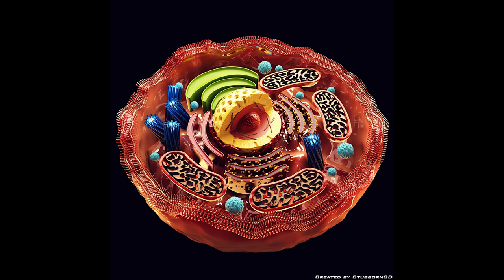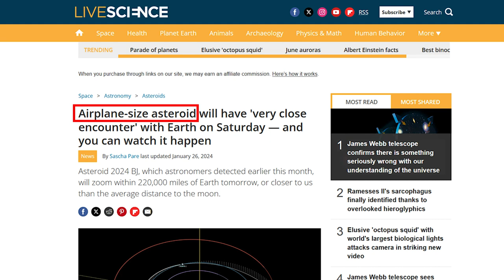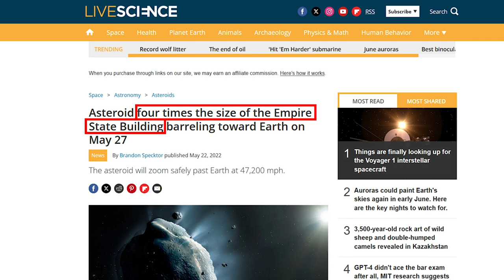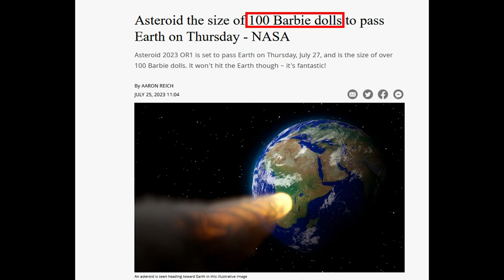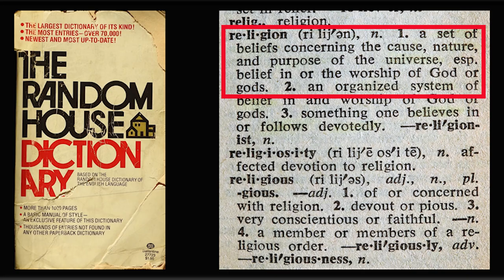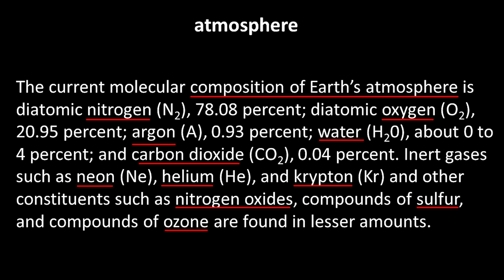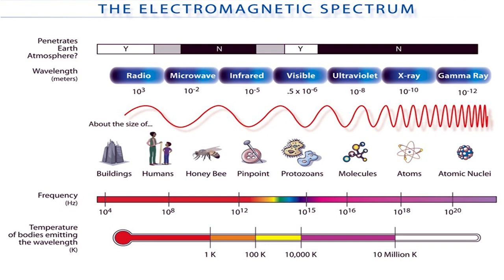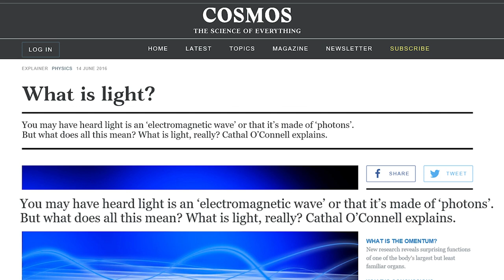Amazing Accident or Amazing Design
Join us on an incredible journey as we explore the wonders of our world! In this captivating video, we'll take you through the sky, the remarkable “dangers” to our earth, the atmosphere, and in the next video, the breathtaking beauty of the plants and animals, and even us. This video will ignite your sense of awe and appreciation for the incredible world we live in and the God who made it. Let's dive into the exploration of our beautiful home together! ✈️✨

Chapters:
00.00 National Parks
00:57 In the beginning
01:07 Great and Lesser Light
01:19 Stars always the same
02:29 Asteroids
04:40 Atmosphere
08:23 Light